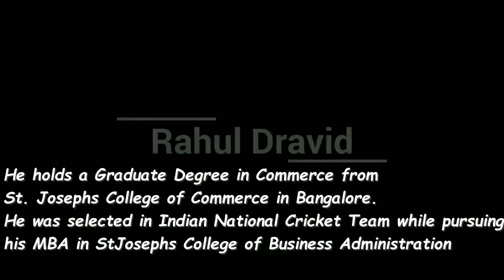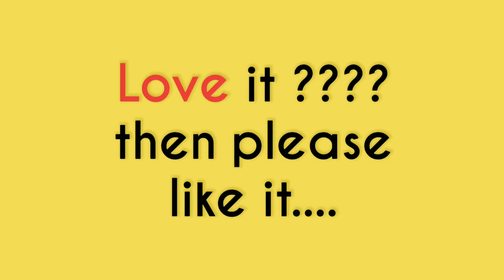Rahul Dravid indian cricketer, Education & description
BY:BHAVESH PATEL